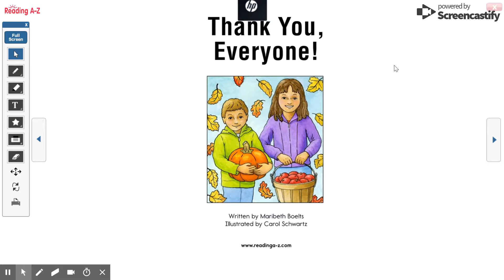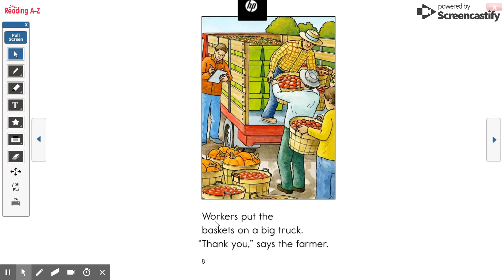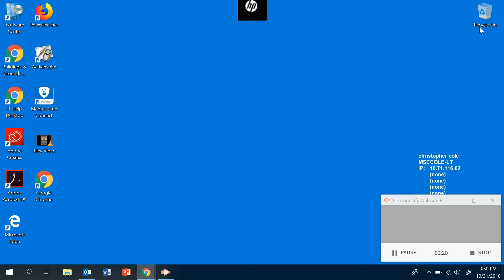Oct 31, 2018 3:50 PM